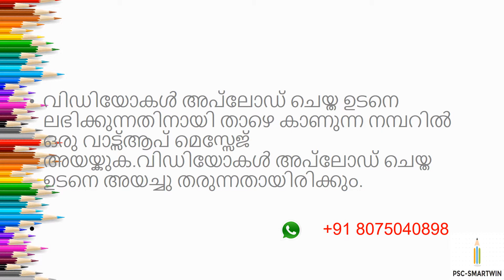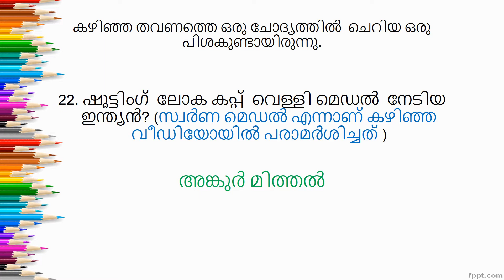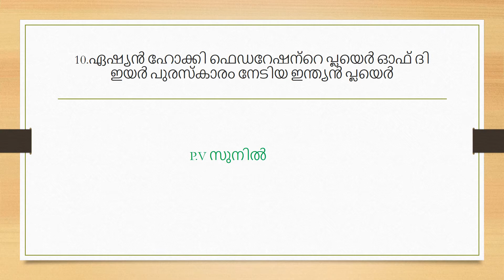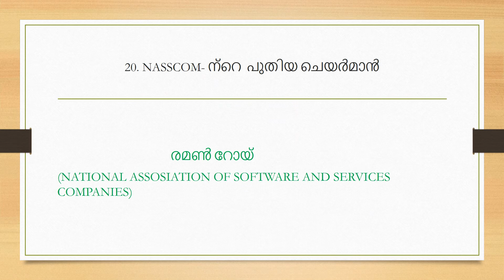Current Affairs-April-2017 for Kerala PSC -PART 2